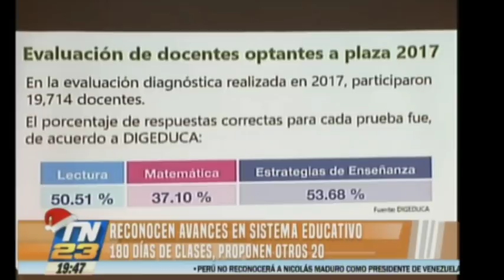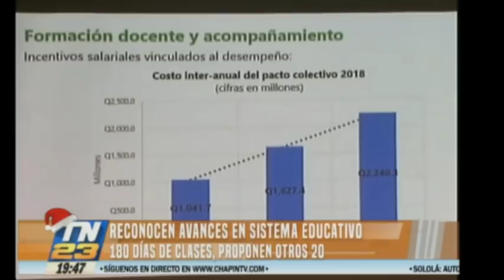Debilidad en la educación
180 son los días de clases, proponen otros 20